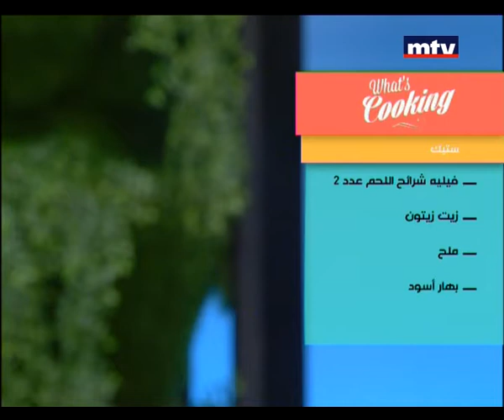Whats Cooking - Red Tuna Tartare - Part 2 - 12/02/2015